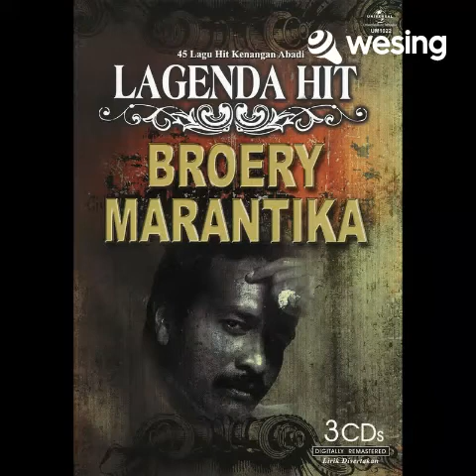Hati Yang Terluka